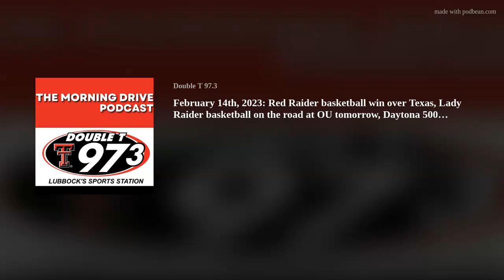February 14th, 2023: Red Raider basketball win over Texas, Lady Raider basketball on the road at OU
Chuck Heinz and Jamie Lent looked at the Red Raider basketball win over Texas, Lady Raider basketball on the road at OU tomorrow, the Daytona 500 through the years, rule changes in MLB and what rule needs to go in sports.